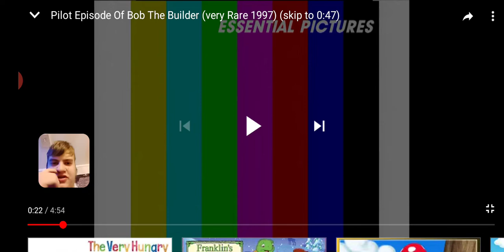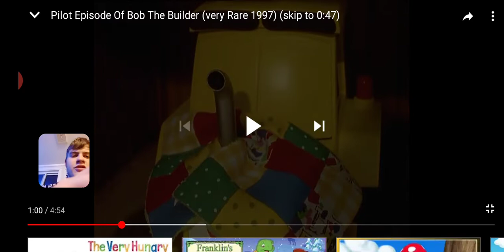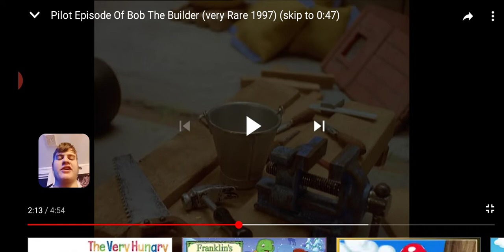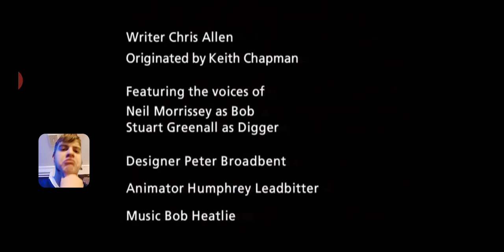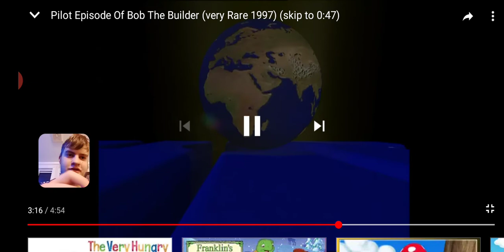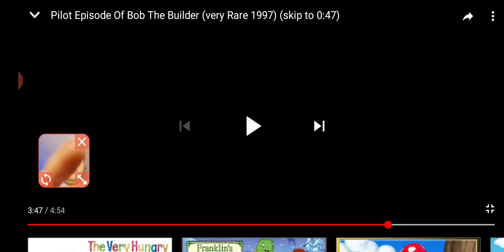Pilot Episode of Bob The Builder 1997 Reaction Video (Very Rare)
Different but in a good way link to just the pilot itself enjoy Credit to Branden Barney for the find